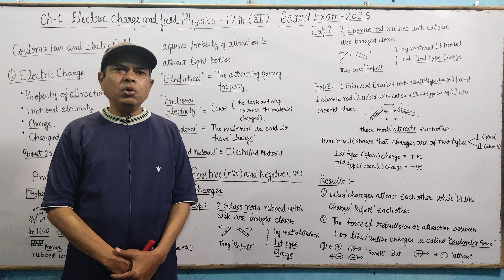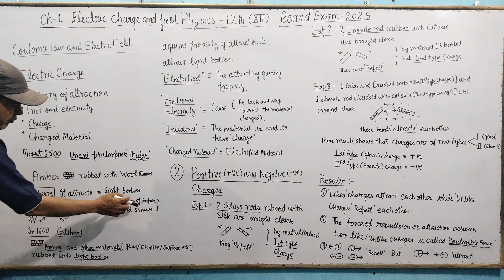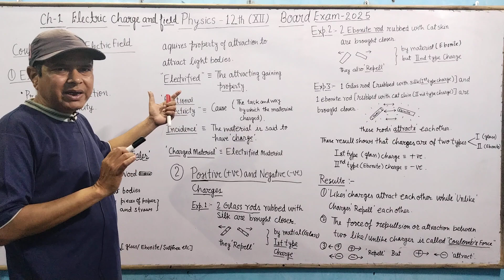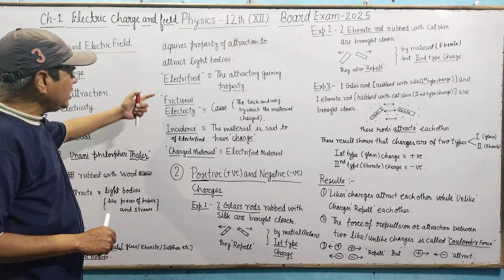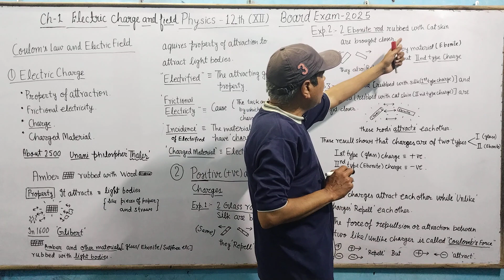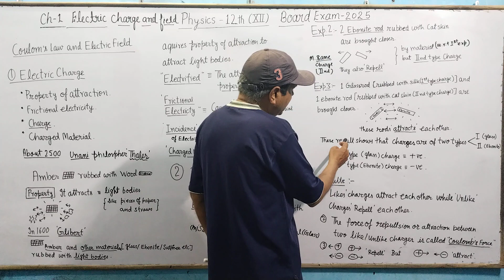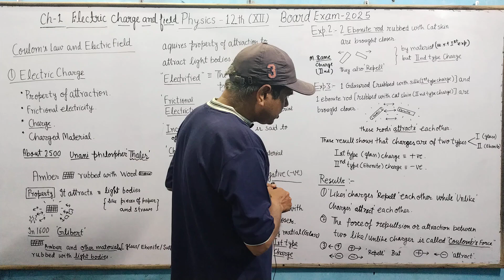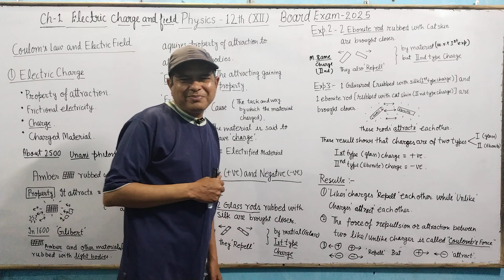Physics Class-12th| Chapter-01 Electric Charges and Fields Board exam 2025